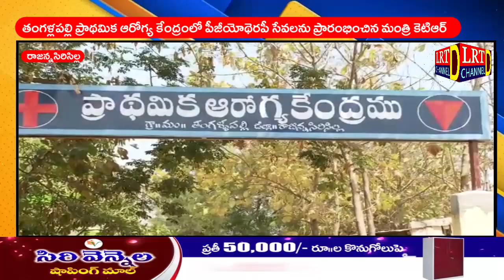తంగళ్లపల్లి ప్రాథమిక ఆరోగ్య కేంద్రంలో పీజీయోథెరపీ సేవలను ప్రారంభించిన మంత్రి కెటిఆర్